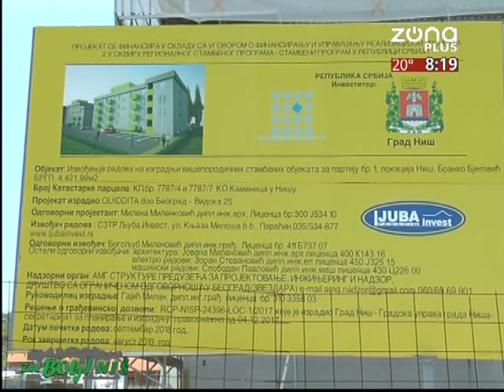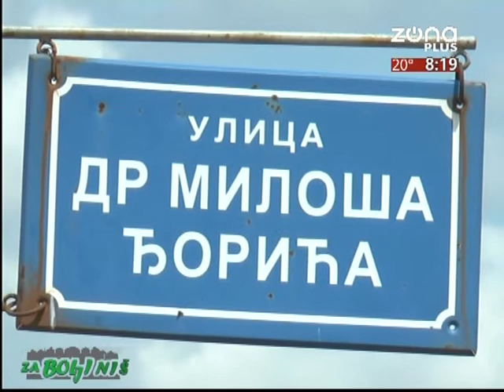ZA BOLJI NIŠ 22.07.2020. - BORIS NUŽDA